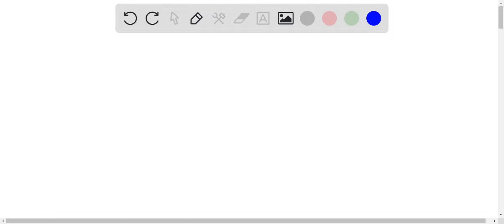Imagine that a cell with loss of function mutation in the G2/M checkpoint (in other words, the chec…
Imagine that a cell with loss of function mutation in the G2/M checkpoint (in other words, the checkpoint is broken) is in G2 and has DNA damage What is likely to happen to that cell? It will never pass the checkpoint: It will pass the checkpoint once, but then it will stop progressing through the cell cycle: It will pass the checkpoint and then accumulate additional mutations that affect other checkpoints No answer text provided_

DiscoverthePoweroftheCell:UnleashYourPotentialwithOurProducts